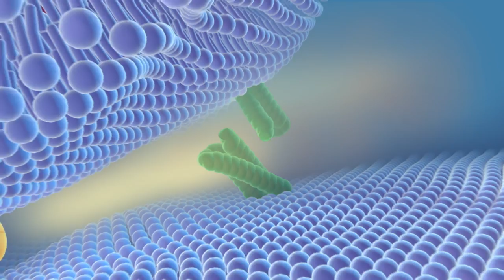The SNARE Mechanism in the Endomembrane System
Cellular and molecular animation depicting the SNARE mechanism in the endomembrane system. Inside a cell, the SNARE mechanism mediates the fusion of membrane bound vesicles with membrane bound compartments. The fusion allows the vesicle to deliver the protein to the target membrane.